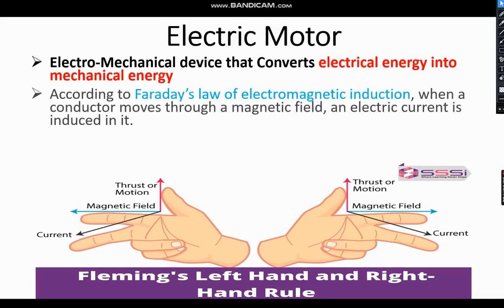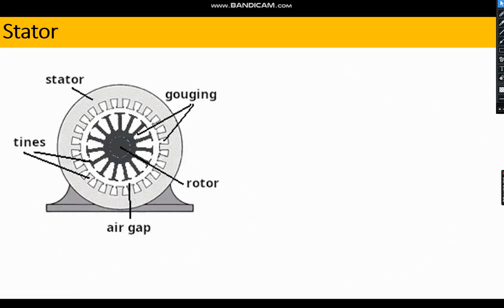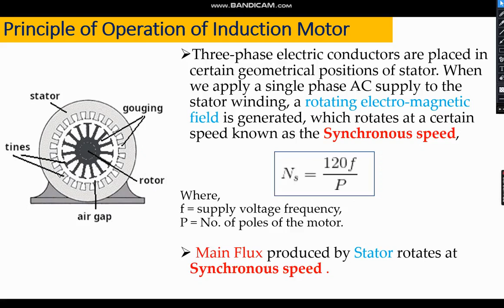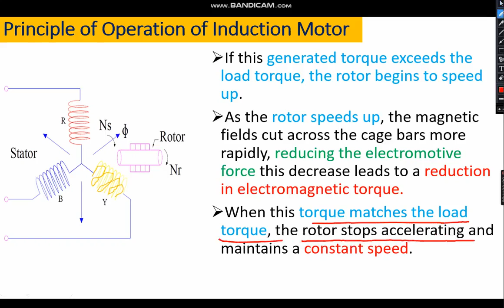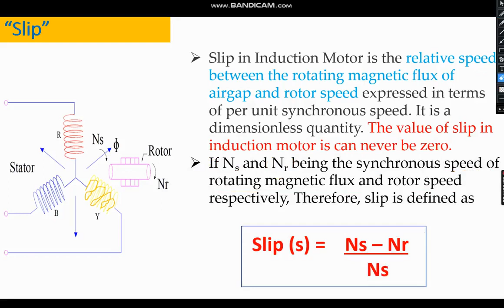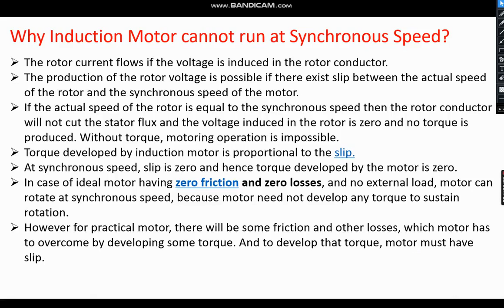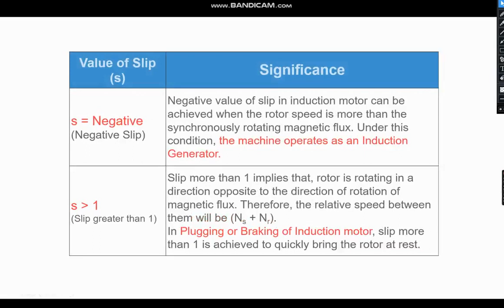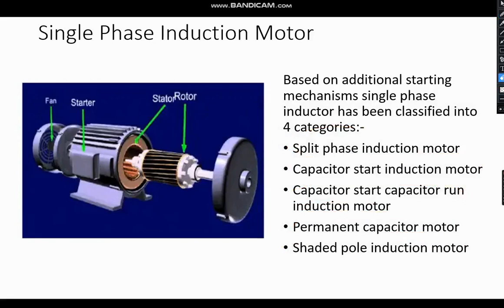Induction Motor Basic Electrical Engineering || Induction Motor Working Principle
induction motor, induction motor basic electrical engineering
induction motor basics, working of induction motor, working principle of single induction motor,
ac motor,
working of induction motor,
ac induction motor,
electric motor,
single phase induction motor,
how induction motors work,
electromagnetic induction,
synchronous motor vs induction motor,

bsphcl technician vacancy 2024, bsphcl technician ki taiyari kaise kare, railway alp ki taiyari kaise kare 2024 technician ki taiyari kaise kare 2024 railway technician ki taiyari 2024 railways alp ki taityari 2024 Transformer basic electrical engineering Basic transformer circuit analysis railway technician vacancy 2024 railway technician mcq railway technician 2024 mcq railway alp electrician 2024 how to crack railway technician exam how to crack alp technician engineering 1st year electrician theory electrician trade theory electrician theory 1st year electrician course transformers, accircuits , eddycurrent magnetism , electrician basicelectricalengineeringvideotutorials basicelectricalengineering basicelectricalengineeringlectures railwaytechnician, rrbtechnicianvacancy2024, rrbtechnician2024, rrbalp2024, railwayalp2024, seriescircuit , parallelcircuit circuiranalysis.